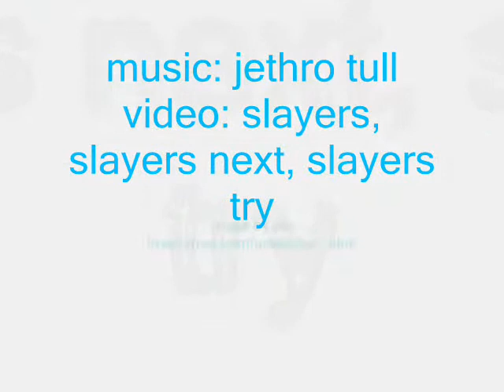Slayers: Broadsword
Video - Slayers Next